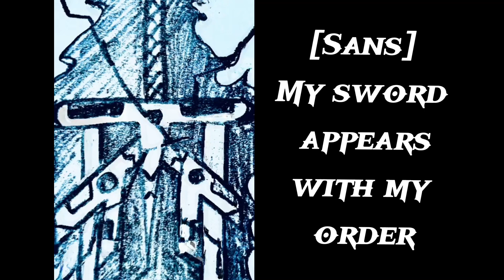The Battle of Destiny || My Manga/Balance Seekers ep 10 || By Alan DG (me)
I hope you will enjoy this video cuz I lost many times to finish Manga and edit. So I hope you can respect and enjoy my video.

Tui mong các cậu sẽ  tận hưởng video này vì tui đã mất khá nhiều thời gian để hoàn thành manga và edit. Nên tui mong mn sẽ tôn trọng và tận hưởng video này.

[MUSIC]